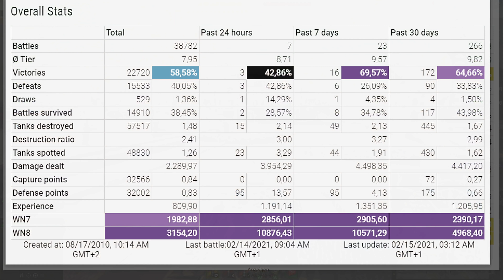T110E5: 12K DAMAGE! - World of Tanks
T110E5: 12k damage, 5 tanks destroyed - World of Tanks
The T110E5 is a American tier 10 heavy tank.
The T110E5 marks the end of its American heavy tank line.
Developed from 1952 as a heavy tank with more powerful armament, compared to the T-43 (M103). Restrictions were placed on the vehicle sizing as the tank was supposed to pass through the narrow tunnels of the Bernese Alps. Several designs were considered, but the project was canceled. No vehicles were ever manufactured.

Battle Stats:
Bitsharp
T110E5
Map Berlin
Damage: 12033
Frags: 5
Blocked damage: 3910

Medals: 10
Master, Bruiser, Hand of God, Duelist, Fighter, Fire for Effect, Shellproof, Confederate, Steel Wall, High Caliber,